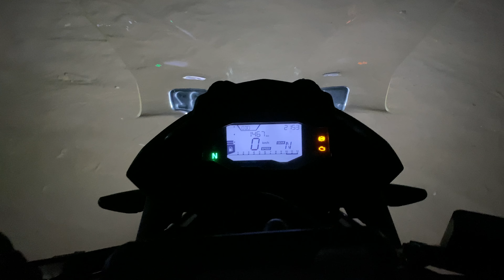HJG Y Lens Marcedes Fog Light on BMW G310GS | HJG Best Spot Aux Light for Bike | Real Performance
In this debut video, we dive into the world of HJG's Y Lens Fog Light, tailored specifically for your BMW G310GS. Get ready to witness real performance and redefine your journey.

💡 Discover the best spot auxiliary lighting for your bike as we shed light on the incredible features of HJG's Y Lens Fog Light. We're taking you through every detail, from installation to performance, so you can make an informed choice for your two-wheeled companion.

🏞️ Whether you're an off-road enthusiast or a night rider, these fog lights are designed to illuminate your path and enhance your safety. Realize the full potential of your BMW G310GS with a lighting solution that's engineered for adventure.

Join us on this enlightening adventure as we put the HJG Y Lens Fog Light to the test, showcasing its real-world performance and its impact on your riding experience.

Let's light up your ride and make every adventure extraordinary. 🌟🏍️